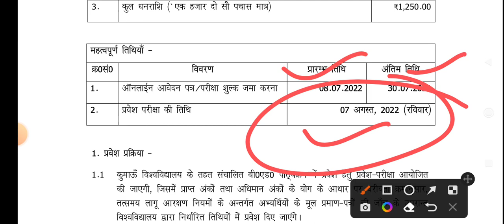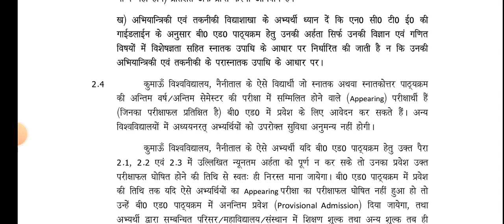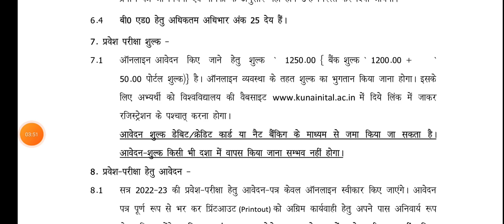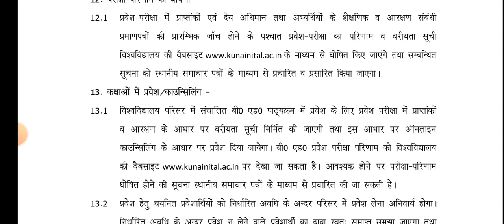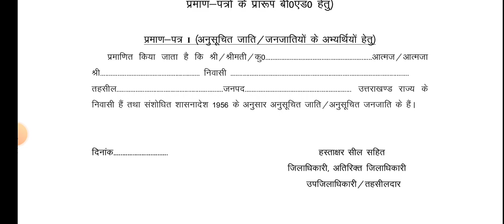कुमाओं विश्वविद्यालय B.Ed. Form Session 2022